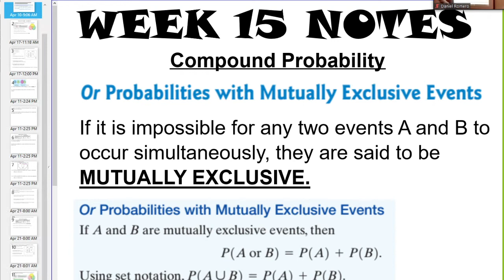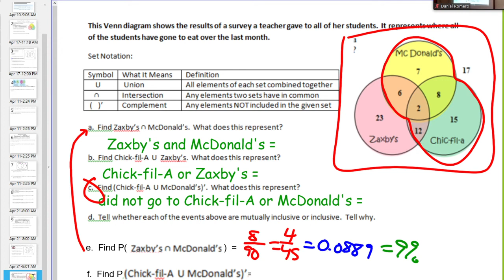Geometry S2 (11-17-20)